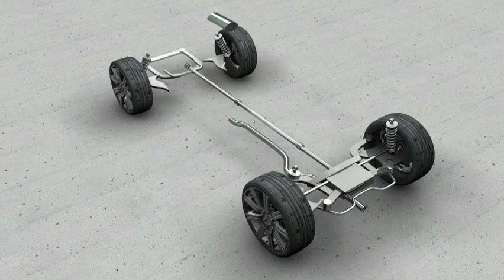Land Rover LRS Concept by Ralph R Debbas - C4D - Autodesk Alias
Land Rover LRS Concept - Are you ready for love?